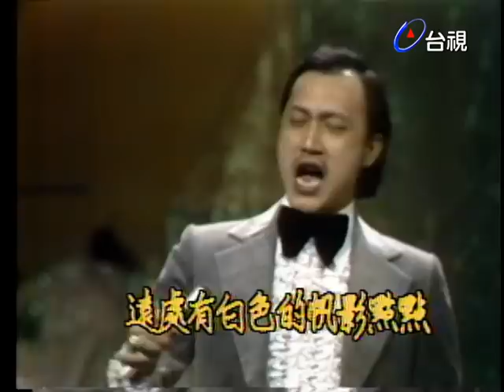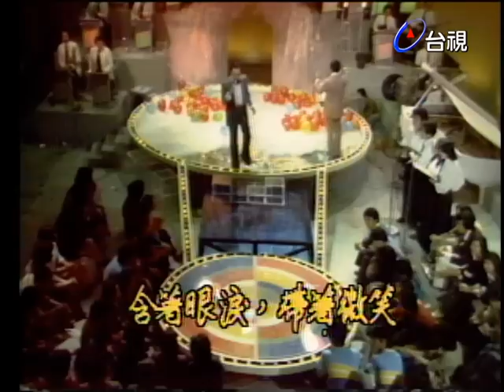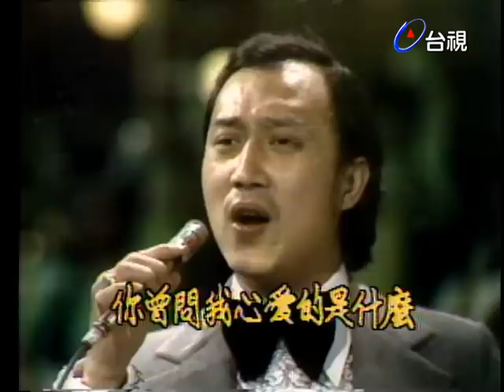余天新婚當爸幸福藏不住 開通思想讓侯麗芳羨慕李亞萍│和你在一起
主持人：侯麗芳

來賓：余天

余天-什錦歌
余天-午夜夢迴時